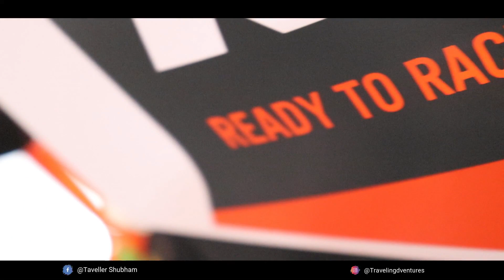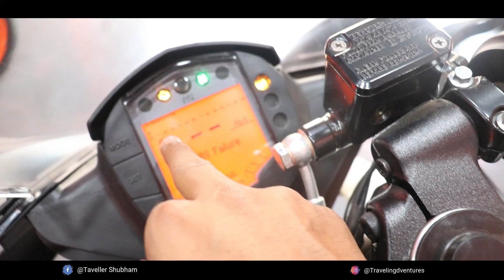2020 BS6 KTM RC 125 QUICK REVIEW DETAILING AND TOP SPEED TEST AND EXHAUST SOUND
KTM
       KTM HOOGHLY
                                near Dankuni